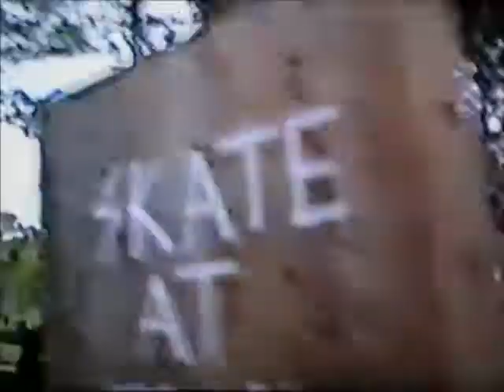1988 Skate Session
Tom Leggett & Chad Whitman Jupiter, FL